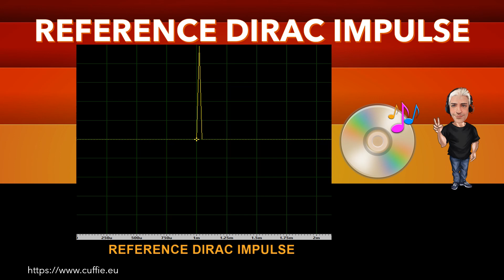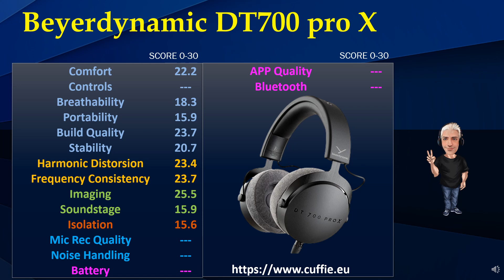BEYERDYNAMIC DT 700 pro X - Review, Recnsione, Sound Demo, Test, For Gaming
BEYERDYNAMIC DT 700 pro X - Review, Recensione, Sound Demo, Test, For Gaming, Sound Test, Measurements, Mixing, Closed-Back Studio Headphones.

00:00 INTRO
01:12 TEST FREQUENCY RESPONSE WITH PINK NOISE
03:11 TEST FREQUENCY RESPONSE WITH MUSIC
05:53 INTRO DIRAC IMPULSE
06:41 TEST DIRAC IMPULSE
07:53 TEST NUMERICAL EVALUATIONS